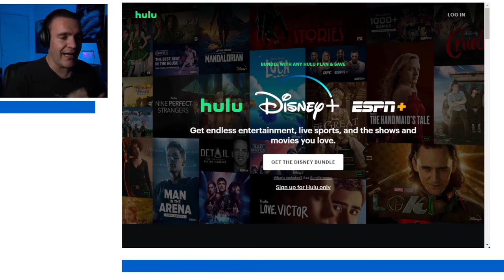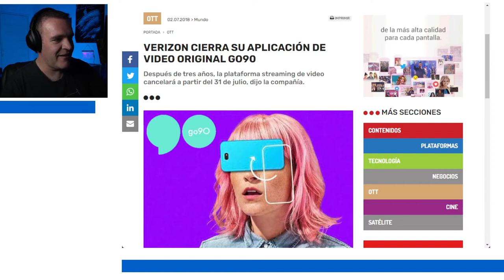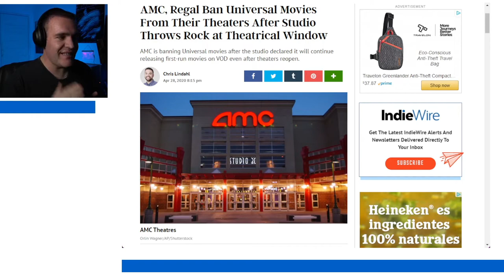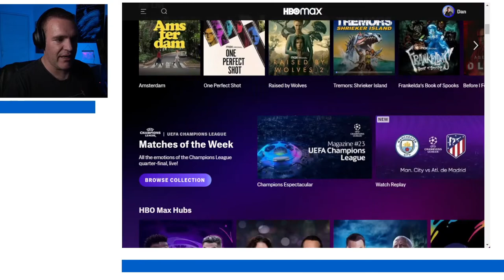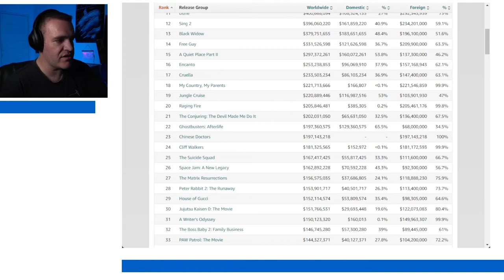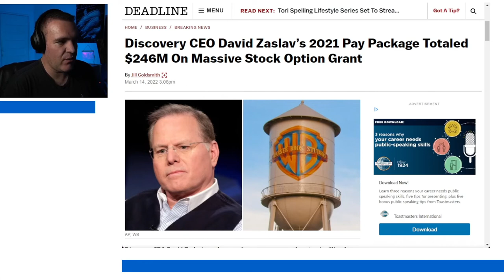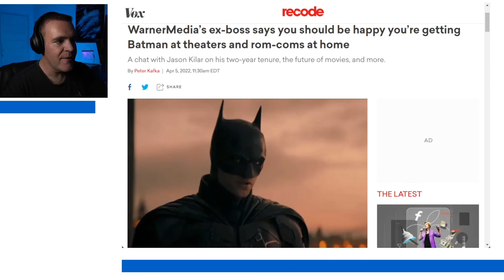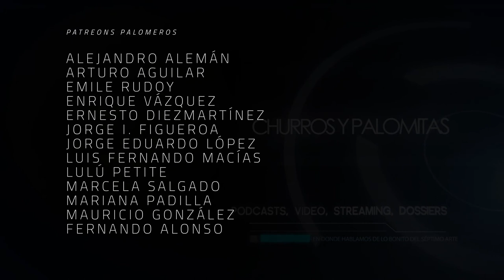¿Por qué Jason Kilar dejó la presidencia de Warner Media? - The Dailies 77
Jason Kilar deja oficialmente de ser el CEO de Warner Media, días antes de que se concrete la fusión de WarnerDiscovery. ¿Por qué lo hizo? ¿Cuál ha sido su influencia en la industria? eso y más lo veremos en esta entrega de TheDailies

Este episodio es traído a todos ustedes gracias al apoyo invaluable de:

Productora Ejecutiva: Blanca López
Co-Productor: Dany Saadia
Co-Productor: Juan Carlos Toledo
Co-Productor: Logan Mayer
Co-Productor: Óscar Campos
Co-Productor: Román Rangel

Agradecimiento especial a nuestros Patreons: Adriana Fernández, Agustín Galván, Barbas Poéticas, Fernando de Anda, Jaime Rosales, Juan Espíritu, Luiso Uribe, Miguel Huesca, Arturo Manrique, Lau Berdejo, Pepe Ruiloba, Álvaro Vázquez, Alejandro Alemán, Arturo Aguilar, Emile Rudoy, Enrique Vázquez, Ernesto Diezmartínez, Jorge I. Figueroa, Luis Macías, La Niña Triqui, Marcela Salgado, Mariana Padilla, y Fernando Alonso.